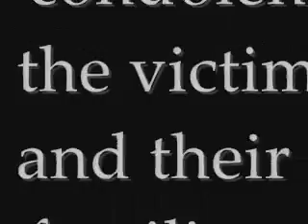Virginia Tech School Shooting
This is not a full news story. This is just what I was able to pull together in my state of shock.

Please visit your local news broadcasters website for a full story.